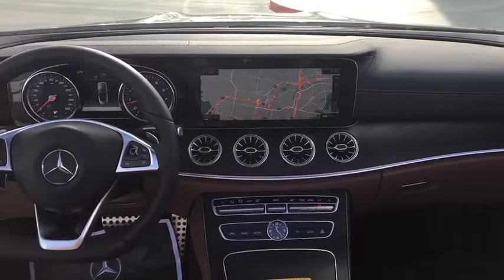2018 Mercedes-Benz E-Class El Cajon, CA 80667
2018 Mercedes-Benz E-Class
2018 Mercedes-Benz E-Class E 400 - Stock#: 80667 - VIN#: WDD1K6FB0JF038665

2018 MERCEDES-BENZ E400 CABRIOLET